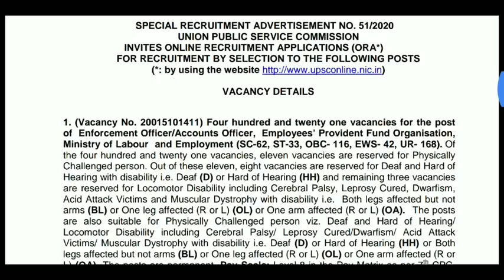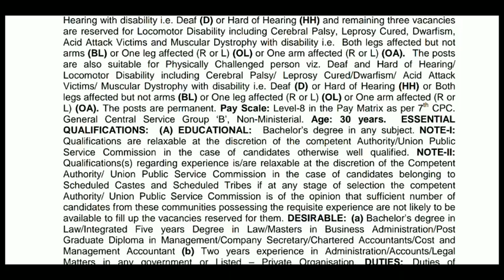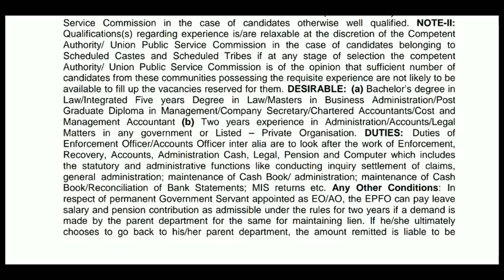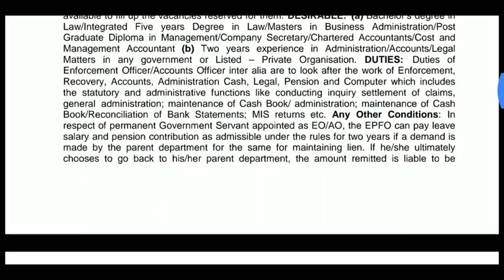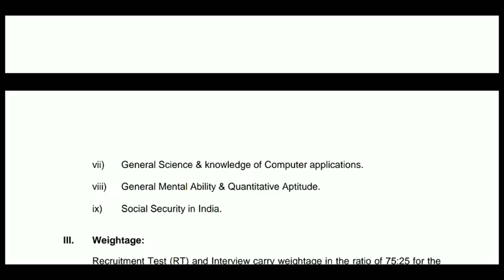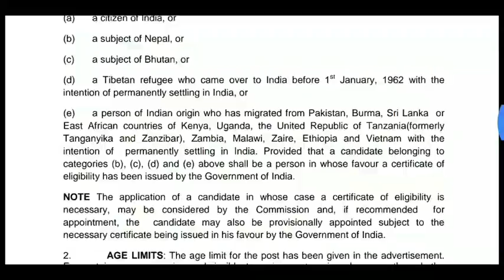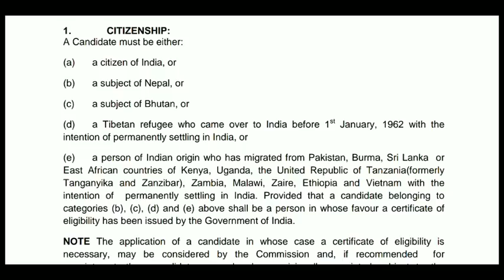E.P.F.O(ఉద్యోగ భవిష్య నిధి సంస్థ) 421 అధికారి హోదా ఉద్యోగాలు|అనుభవం అవసరం లేదు|latest govt jobs 2020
E.P.F.O(ఉద్యోగ భవిష్య నిధి సంస్థ) 421 అధికారి హోదా ఉద్యోగాలు|అనుభవం అవసరం లేదు|latest govt jobs 2020 ఈ ఉద్యోగాలకు ఇంకా 9 నెలల సమయం ఉంది...కాబట్టి ఇప్పటి నుండి కొంచం ఇష్టపడి-కష్టపడండి...ఒక మంచి లైఫ్ దొరుకుతుంది...ఇట్లు మీ మధు.

111/200 మార్కులు వస్తే E.P.F.O ఆఫీసర్ జాబ్ పక్కా!,with proof|Question Paper ఎన్ని Marks ఉంటుంది?